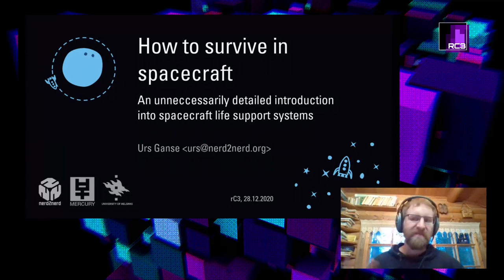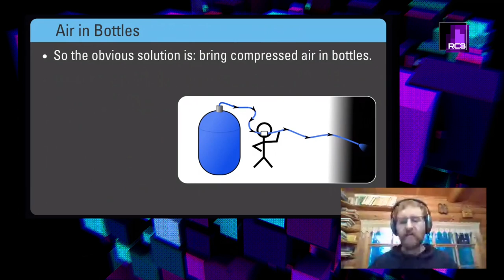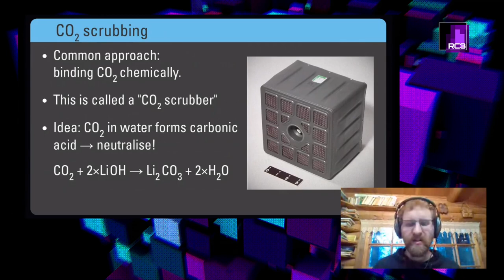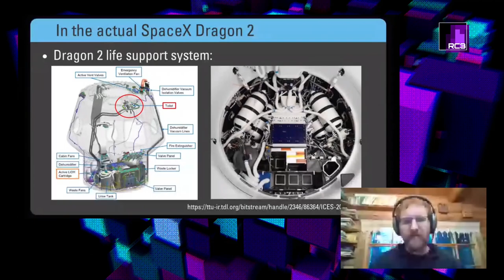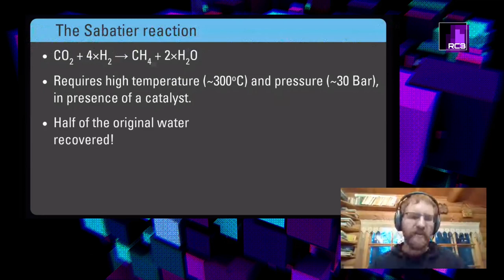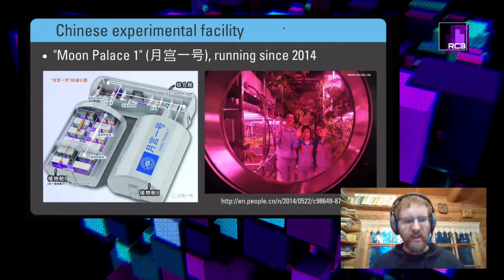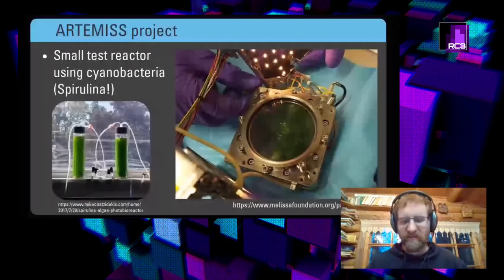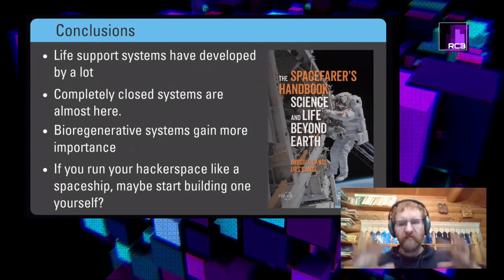rC3 How to survive in spacecraft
If you pop out into space, you die. No oxygen to breathe, no ambient pressure makes your bodily fluids boil, UV radiation burns your skin to a crisp. It's not a good place to be for humans. So in order to survive, you need to bring a number of things along, commonly called the "life support system". This talk explains how this works!

How do oxygen generators and CO_2 scrubbers work? Do you need to heat or cool your craft? If you eat beans and fart a lot, do you ever get rid of the smell? Can you just fill your spacecraft with plants and live off them?  This talk goes through historic, present and future ways that life support is managed in spacecraft, spacesuits and future planetary outposts. It also explains why you have to breathe your own pee on the International Space Station.  (This is the logical followup to the two previous, german talks about how to fly spaceships and how to build them, from the GulaschProgrammierNacht 13 and 16)

urs